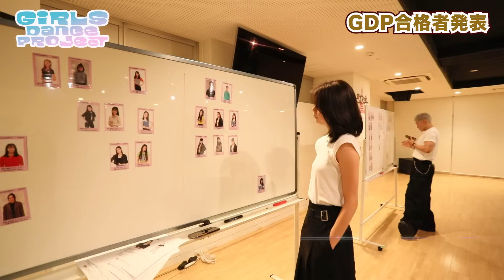【EXPG STUDIO】 Girls Dance Project #5 【WEST】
【Girls Dance Project -WEST-】
～Youtube動画 第2弾～

今回は、いよいよ合格者発表!!
見事、このオーディションを勝ち抜くメンバーは一体誰になるのか...
ぜひ注目してご覧ください☆彡

また、Street部門・Freestyle部門それぞれのリハーサル風景も公開!!
憧れの二人と一緒にリハーサル!?

いよいよ本格始動した”Girls Dance Project -WEST-”!!
彼女たちの今後の活躍に乞うご期待!!

 【EXPG ENTERTAINMENTとは】
LDHがアーティストマネージメント以外に取り組んだ最初の事業として、
2003年の開校から、現在まで独自の育成システムを蓄積してまいりました。
中国・上海への初出店とともに、よりグローバルな体制を敷き、ブランドコンセプトの再構築を図り、
新たに「EXPG ENTERTAINMENT」へ生まれ変わります。
今後、事業を拡大させていくとともに、更なるエンタテインメントの追求・向上へ取り組んでまいります。

 【EXPG STUDIOとは】
「EXPG STUDIO」はアーティストを目指したい方、ダンス、ボーカル、演技、
すべての表現者＝エンタテイナーを育成していく本格的なスクールです。